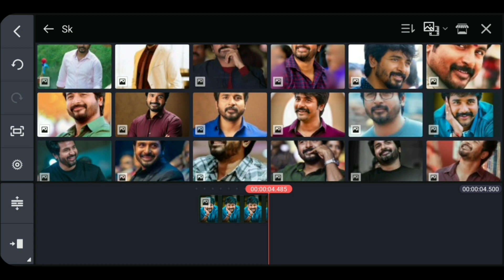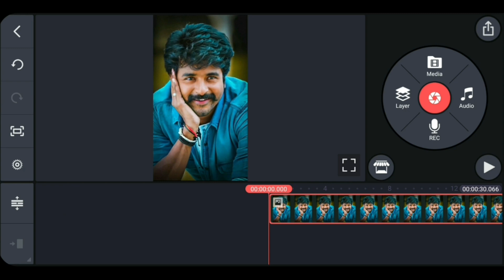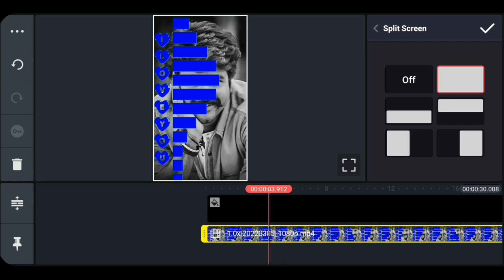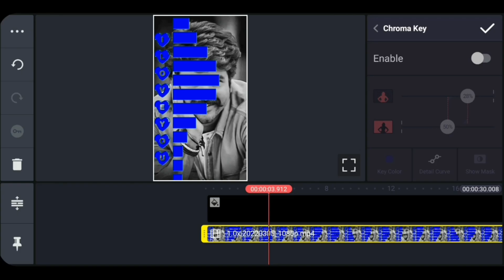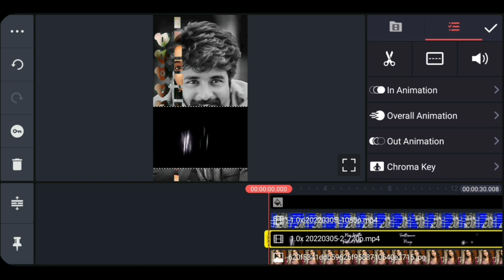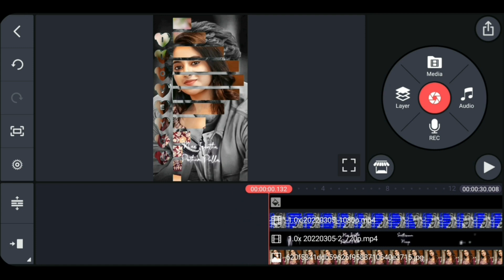Beautiful amazing love ❤ status video editing in kinemaster WhatsApp status video editing Tamil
Used Apps -

Background Green screen video Download link

🎵music Credits